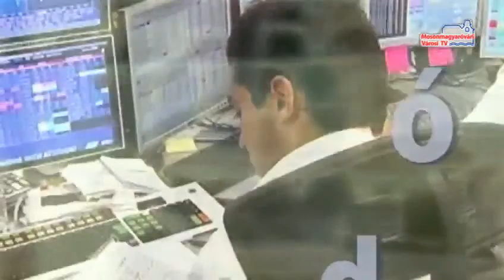Hírháttér (2014.04.30. - szerda)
Választások után és előtt - vendég: Fehérné Bodó Mariann, a Helyi Választási Iroda vezetője